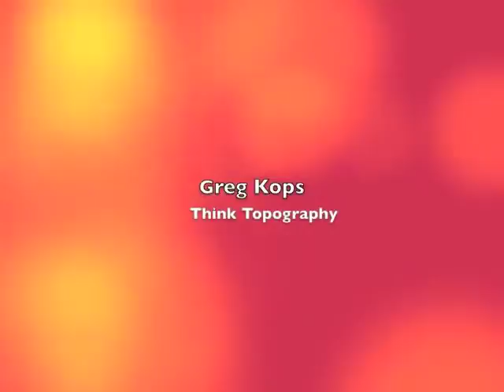Cornell Sustainable Campus Social Media Training Video #2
Going Viral: Social Media Training
Greg Kops, Think Topography
Presented at Cornell President's Sustainable Campus Committee 11/28/12